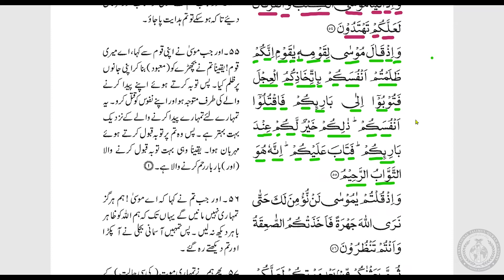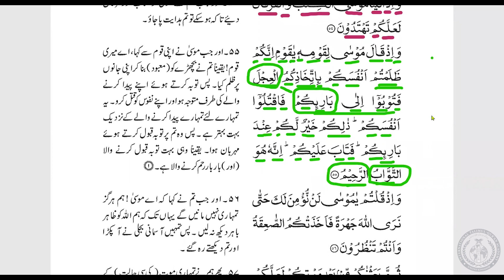Tarjamatul-Qur'an | Malay | Surah Al-Baqarah | v.55 | Lesson #22 | ITQA